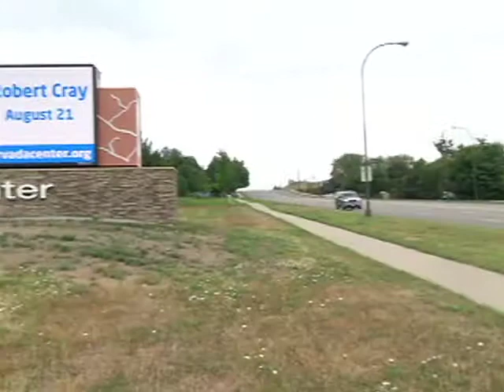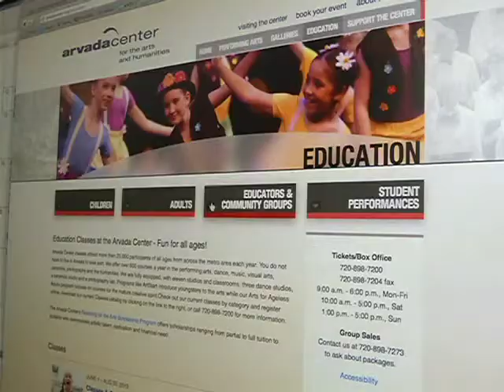City Beat - Arvada Center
Of all the departments in the City of Arvada, perhaps the most unique is found behind "The Blue Wall" at 6901 Wadsworth Blvd. It's the Arvada Center for the the Arts and Humanities.